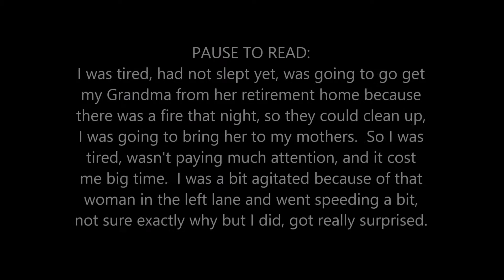POLICE PULLED ME OVER *popped my cherry* they call me the money man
First time getting pulled over... I was driving down Highway 7, a bit tired, more paying attention to the road and not looking for cops or anything like that, didn't think of that.  It was the last thing I was thinking about, he didn't have ANY marks of anything, don't know if that's legal or not, I mean I had no idea it was a cop until I looked in my rear view mirror and just saw him right up my ass with it's flashing lights on.  Big ticket.